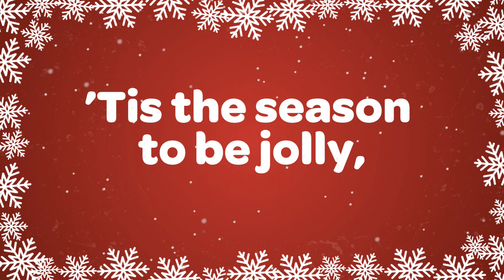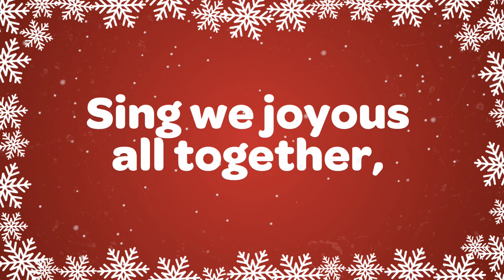Deck the Halls Remix Christmas Song with Lyrics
Deck the Halls Remix Christmas Trap Music with lyrics. The BEST dance remix of Deck the Halls with a trap vibe to get you into the Christmas dance mood. Great Christmas mix for the whole family to enjoy. Merry Christmas!